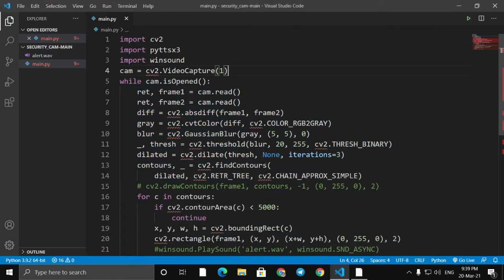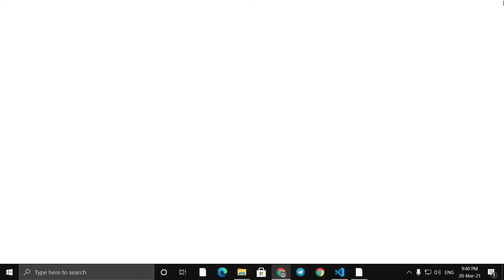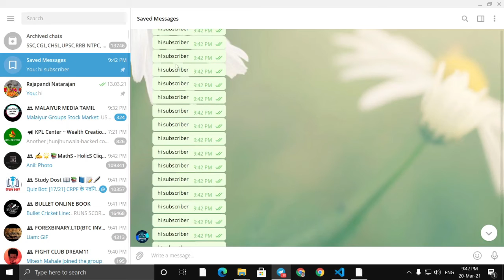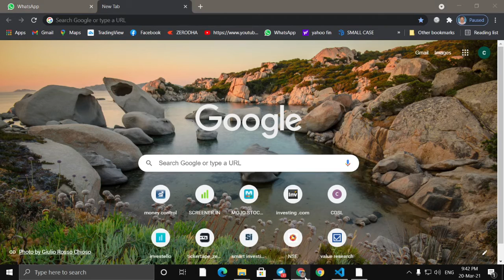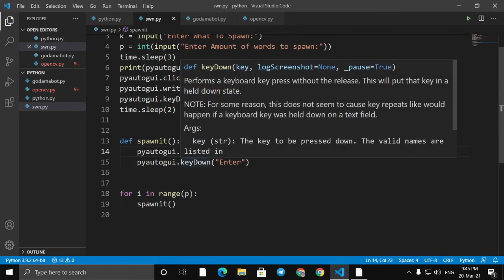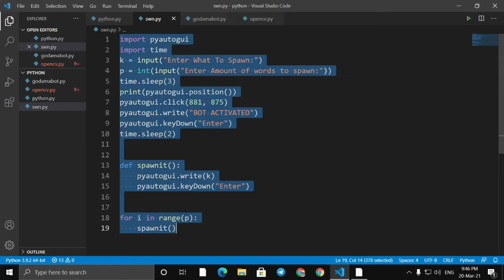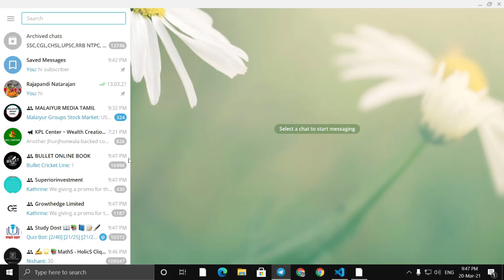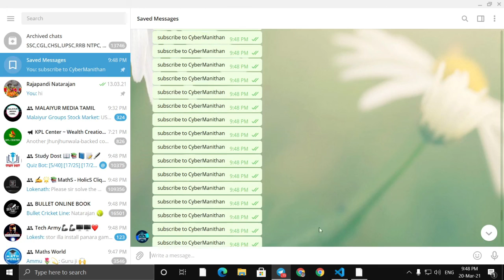Spawn Massage Bot Irritate Your Friends